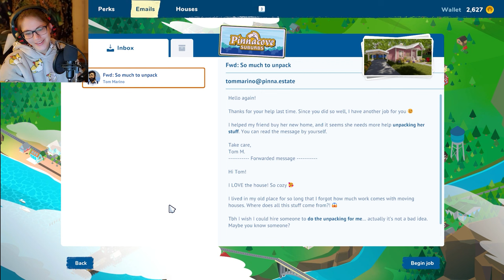Time to Tidy House Flipper 2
We pick up and unpack!